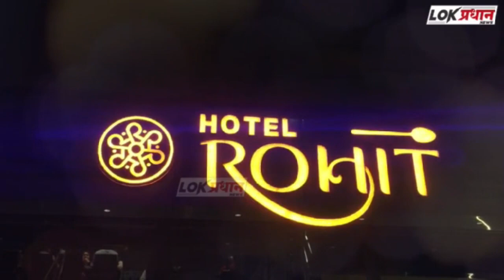सोलापूर :- चोरट्याने केली सुमारे २ लाखांची घरफोडी